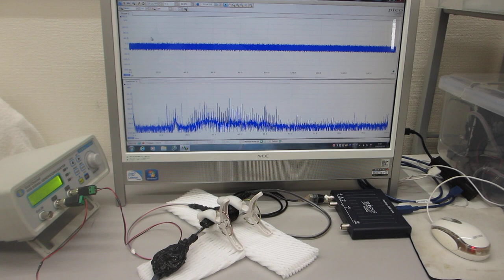一つの発振チャンネルから二種類の超音波プローブを発振制御する技術（超音波システム研究所）